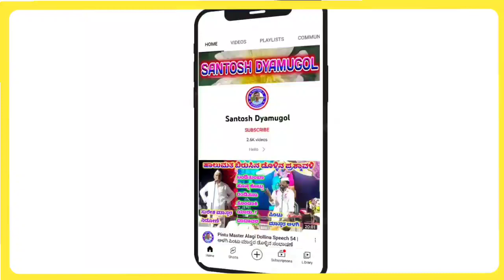ಹೊನ್ನಪ್ಪ ಮಾಸ್ತರ ಮತ್ತು ಮಾನಸಿದ್ದ ಮಾರಾಯ ವಾದ ವಿವಾದ ಸಂಭಾಷಣೆ | Honnappa Master And Manasidda Maraya Speech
"ತಳೆವಾಡ" ಗ್ರಾಮದಲ್ಲಿ ನಡೆದ ಕಾರ್ಯಕ್ರಮ